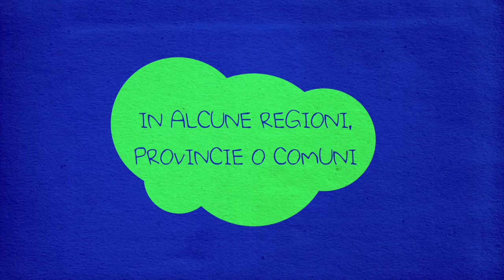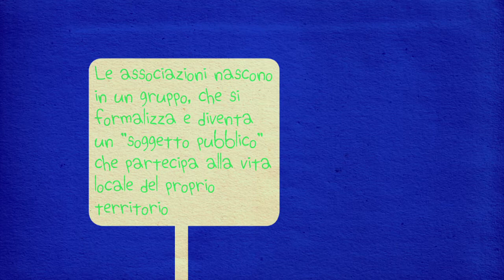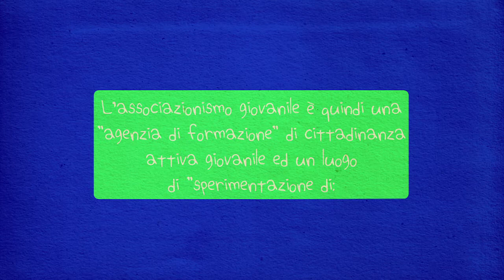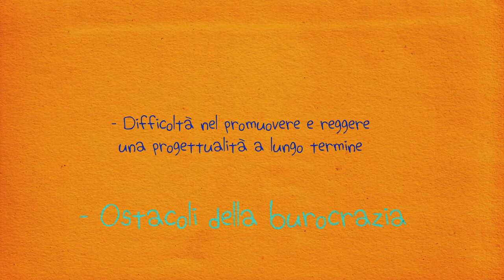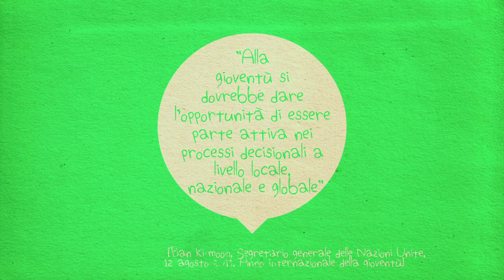Le organizzazioni giovanili in Italia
Cosa sono le organizzazioni giovani in Italia. Quante sono e di cosa si occupano. Un video per spiegare alcune concetti che spesso passano inosservati.